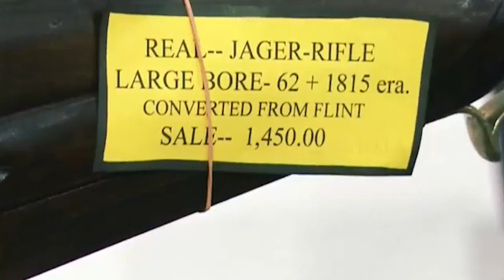Die suloi kumba die waidong ha america//education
peoples of america want to change the arm act policy for their safety